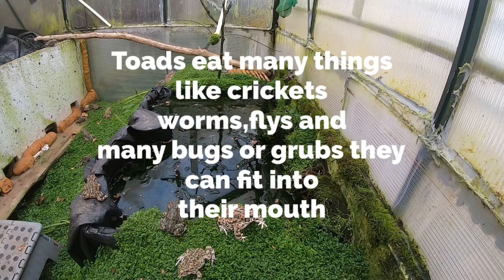The European Green Toad (Bufo viridis)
The European Green Toad (Bufo viridis) care advice and information